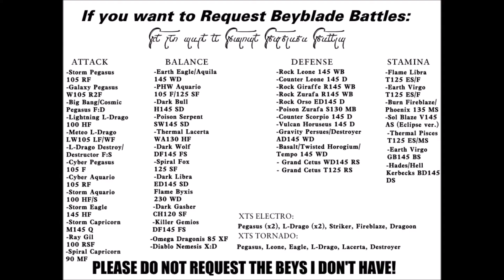☀️Sol Blaze V145 AS vs Posion Serpent SW145 SD 🐍 ~ BATTLE REQUEST!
Helios vs Snake freak!
Requested by Reiji / Aiden!

Song:
"Cats at Play"
"On my mark"
"In the Stars"
Games: FE Radiant Dawn / Shadow Dragon

GENERAL MUSIC POLICY:
I don't intend to to make any profit on the tracks except for my content only. The use of the tracks is to engage more views and likes on my videos. Thank you Nintendo and Youtube for understanding my reason. :)